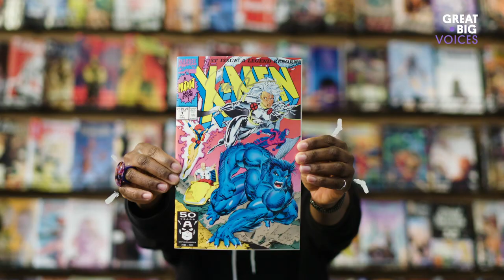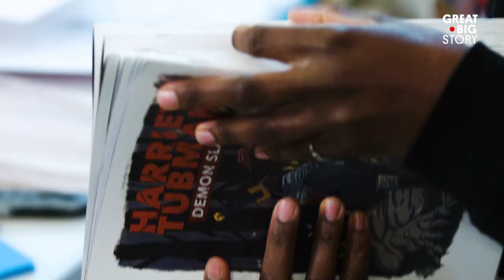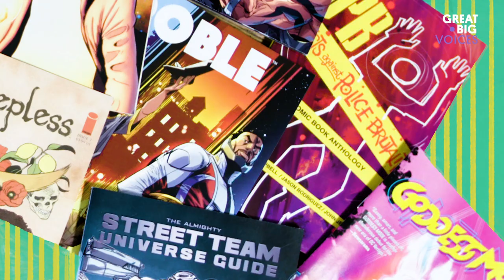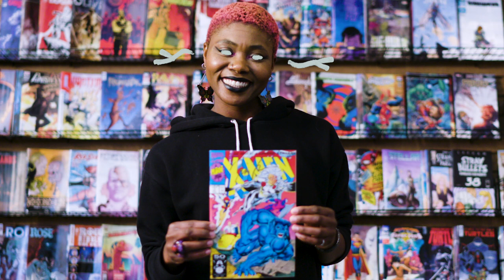The Comic Book Store Championing Diversity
Ariell Johnson doesn’t wear a cape. But to many comic book fans and artists, she’s a superhero. Johnson is the first black woman to own a comic book shop on the East Coast. Her Amalgam Comics & Coffeehouse in Philadelphia sells comic books like “Harriet Tubman: Demon Slayer” and “The Almighty Street Team” that aren’t readily available in other stores. Amalgam is much more than a place to shop. Johnson, who calls herself “the head nerd in charge,” has built a fun and welcoming community for all.